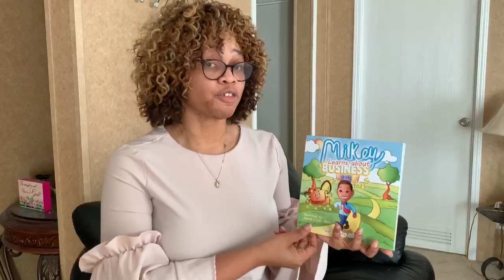Mikey Learns About Business Book Review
Parent Review - Tanika Prowell
Her thoughts on the best-selling children's book Mikey Learns About Business.  Written my Mikey Wren